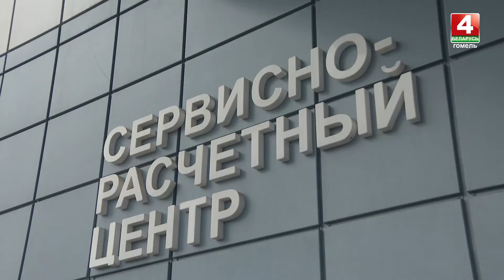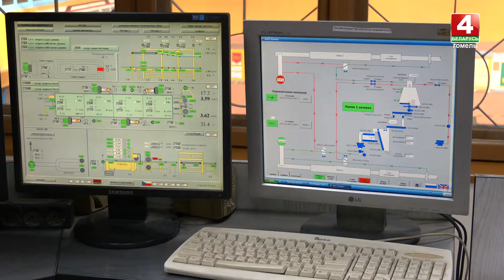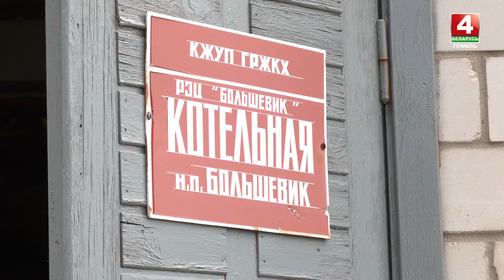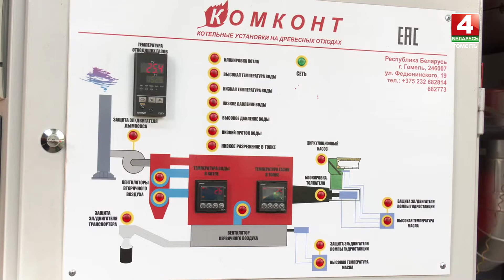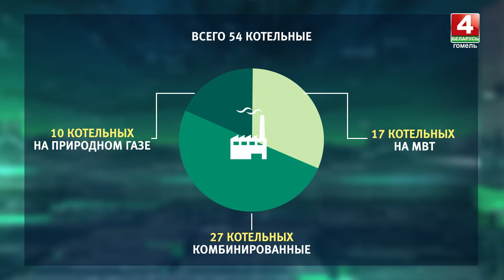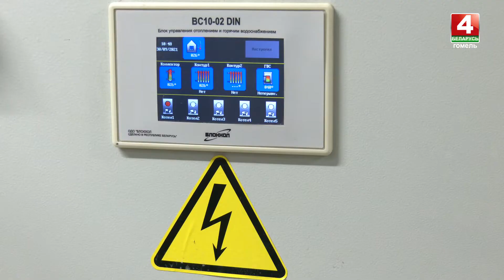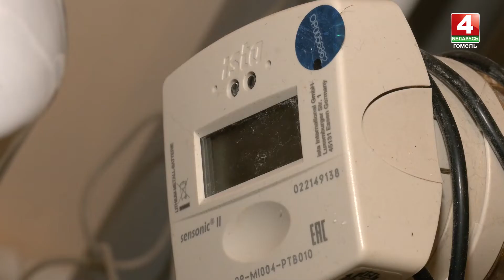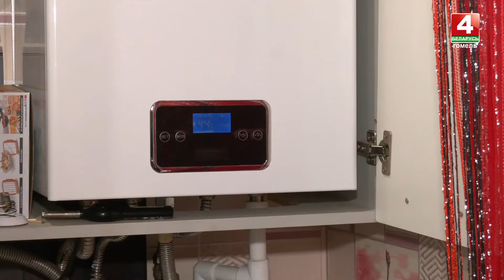Рациональное использование ТЭР// Эконом: 24.10.2021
В этом году отопительный сезон стартовал намного раньше привычных сроков. Свои коррективы внесла погода. Тем не менее, за все надо платить. Как известно, теплоснабжение – самая дорогая из жилищно - коммунальных услуг. Более 30% от суммы жировки зимой составляет отопление и подогрев воды. Это весомая статья расходов, однако, за комфорт в наших квартирах б0льшую нагрузку на себя берет государство. Этот вопрос становится наиболее актуальным на фоне постоянно растущих мировых цен на энергоносители и природный газ.
Беларусь не имеет в достаточном количестве собственных топливно - энергетических ресурсов. Однако опыт других стран показывает, что экономика может динамично развиваться за счет эффективного использования импортируемых ресурсов, внедрения энергосберегающих мероприятий, освоения передовых технологий. Рачительный подход хозяйствования сегодня касается всех и каждого. И становится не просто обязательным, но и важным требованием национальной энергетической безопасности страны.